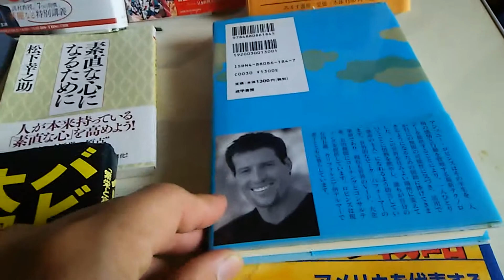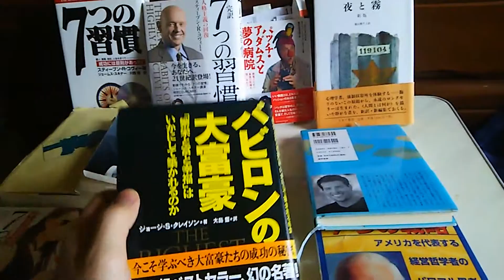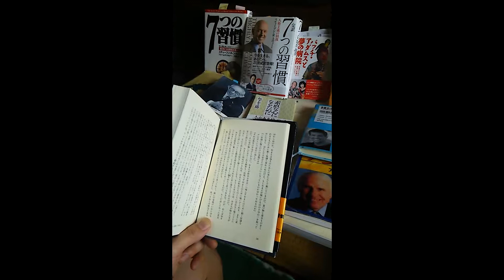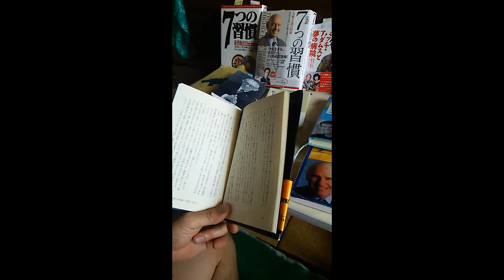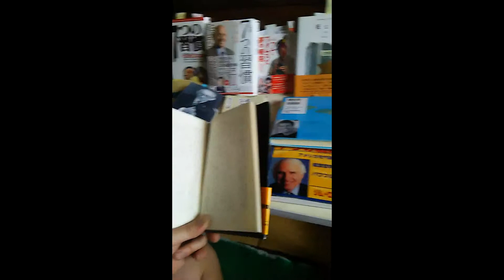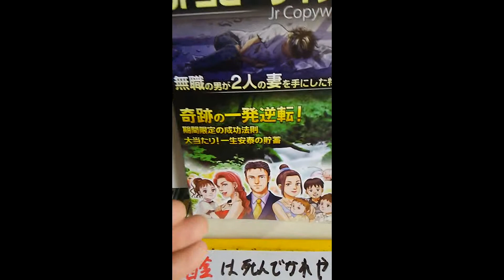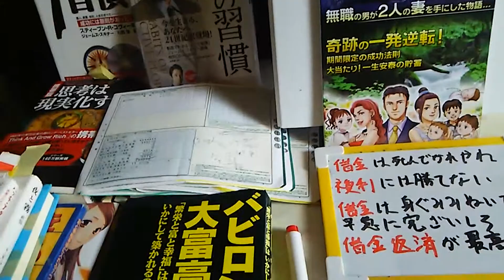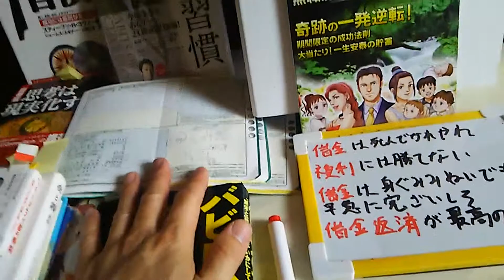バビロンの大富豪３８．３９ページと私の借金明細の曝露その２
プログ「心と体に歴史を刻め！
闘病　貧困脱出　根性進化　そして笑い愛・・・
１０歳若返る実践・健康管理士のゴンが肉体と精神と生活の激変を目指すあなたに捧げるプログ　 人生に起こる病気、低所得、貧乏生活、借金地獄・・物の貧しさ・心の貧しさ・・肉体老化・・人生の暗黒時代を打ち破り、黄金の歴史を築く知恵を探求・実践します。